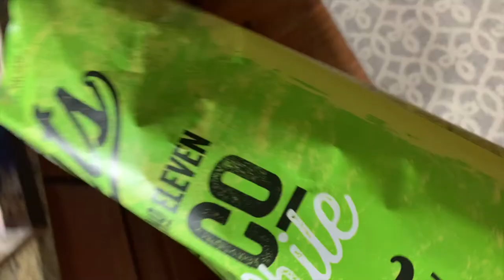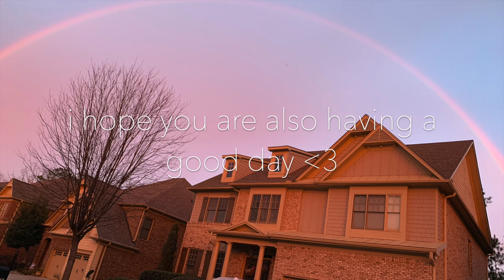tteokbokki! [02/04/20]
camera: iphone xr and canon powershot s110